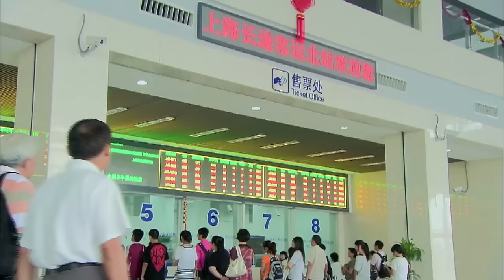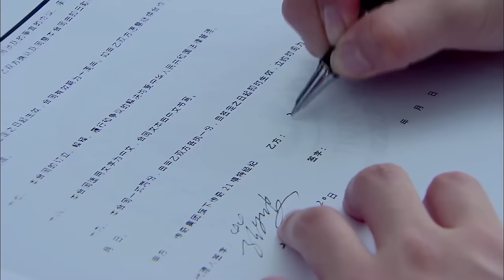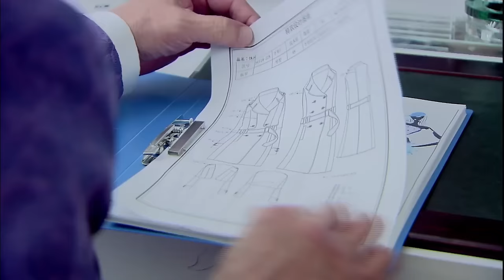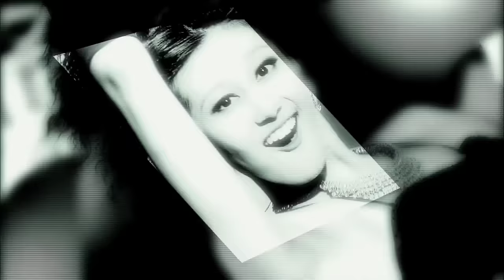MULTISUB现代甜宠电视剧【许她千娇百纵🎈】▶EP05 😘在竞争激烈的时尚圈中，女主赵露思面对尔虞我诈的争斗和算计，一步一步完成个人梦想👄（主演：高以翔、赵露思 ）